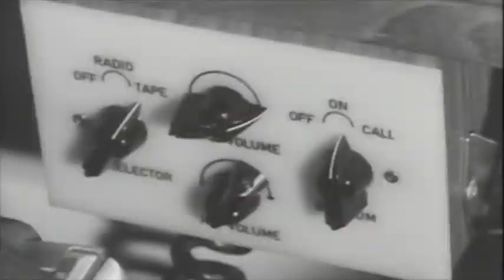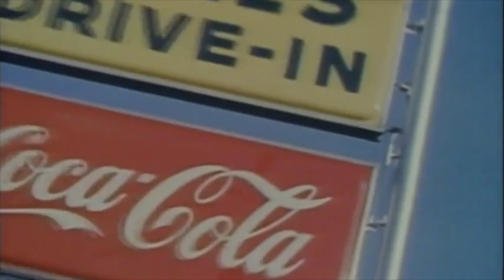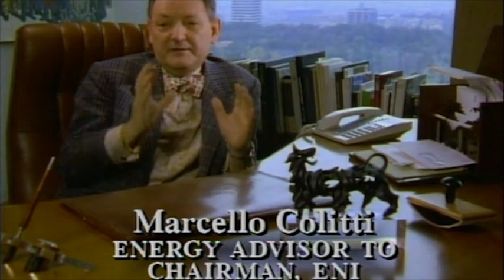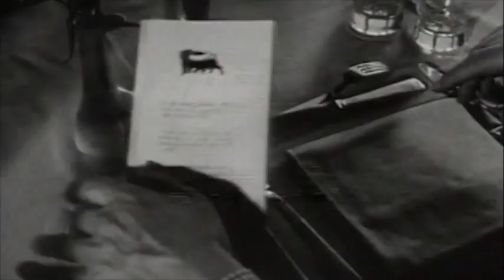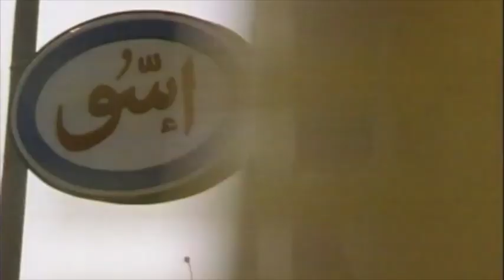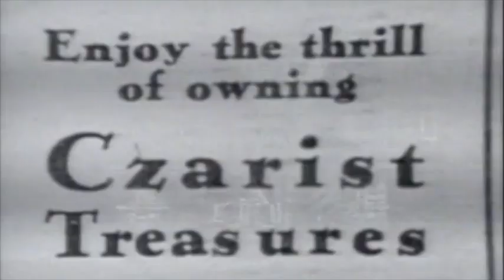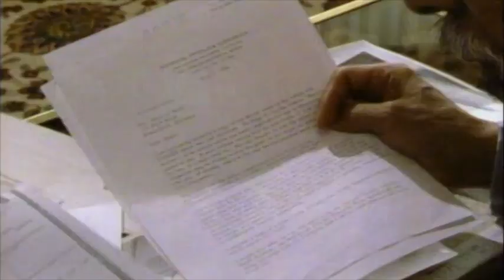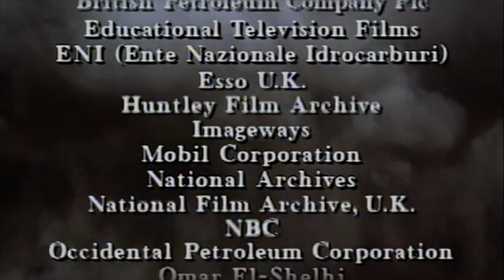The Prize Part 6- Power to the Producers (Official Video) Episode 6 of 8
Based on Daniel Yergin's Pulitzer Prize-winning book and narrated by award-winning actor Donald Sutherland (The Hunger Games), The Prize is an exciting and entertaining eight-part series that captures the fascinating stories behind the global hunt for oil.

Power to the Producers
The growth of the suburbs and car culture was fueled by oil surplus and low prices, but those conditions were threatened as oil producing nations began to fight back against oil companies operating with impunity, culminating in the formation of OPEC.